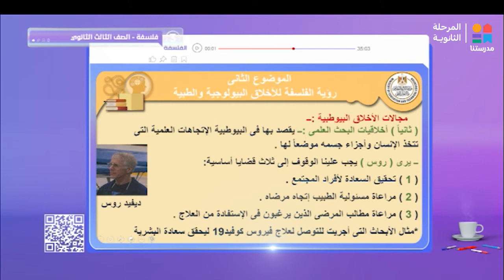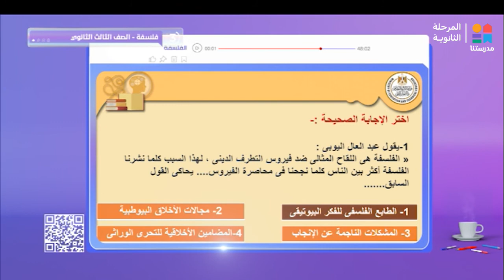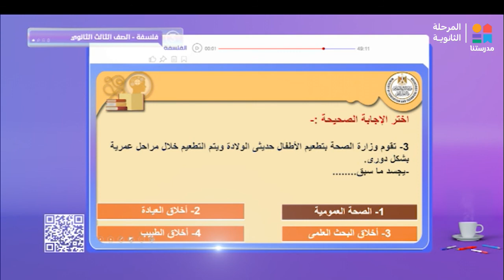فلسفه ومنطق| فلسفه.. "الموضوع الثانى : رؤيه الفلسفه للاخلاق البيولوجيه و الطبيه"|الصف الثالث الثانوي